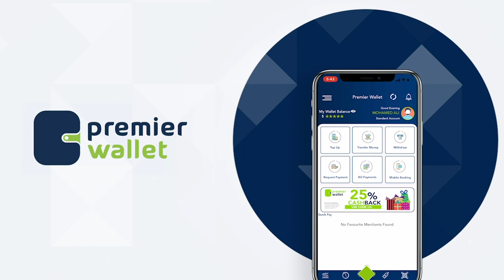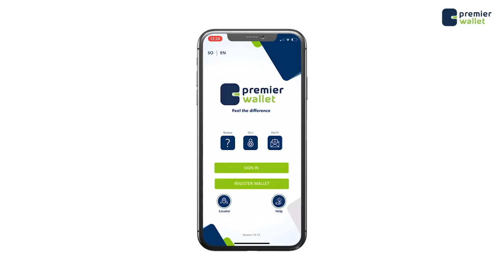“Labo ayaa ila dhalatay midna waxay ahayd xaaskeyga, Hooyadeeyna horaa loo dilay”